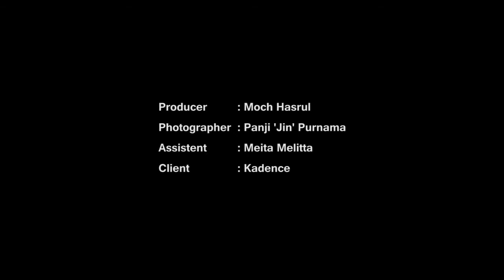[BTS] PHOTOSESSION Make Up Survey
200 Models on 8 days

Producer : Moch Hasrul
Photographer : Panji 'Jin'
Assistant Photographer : Meitta Melita
Client : Kadence